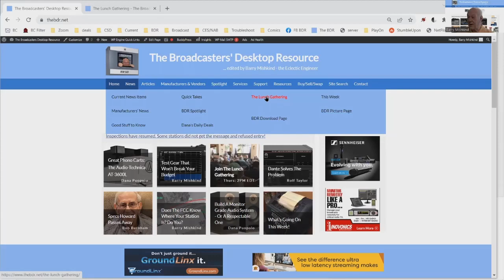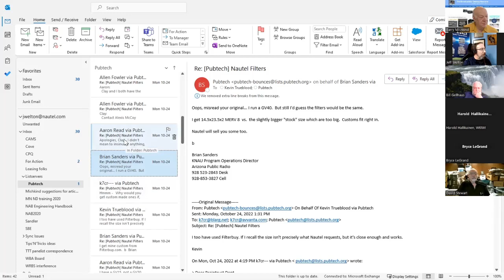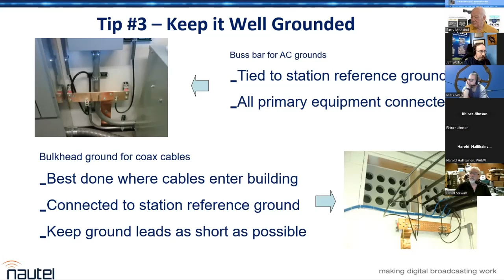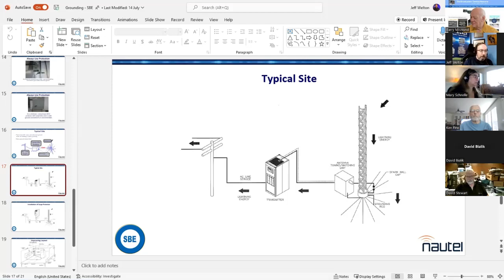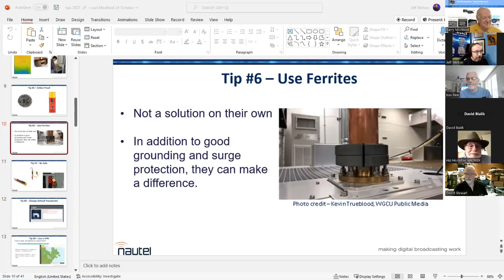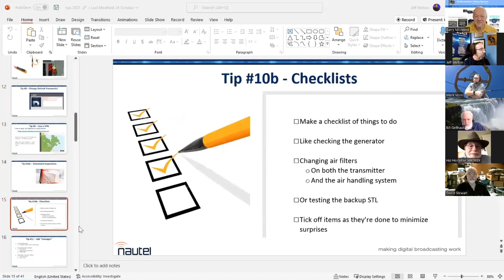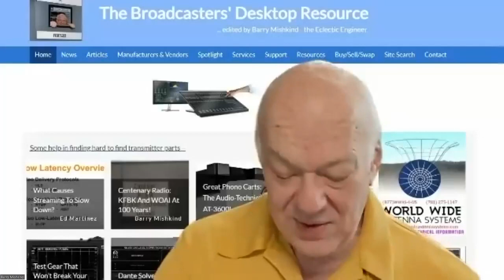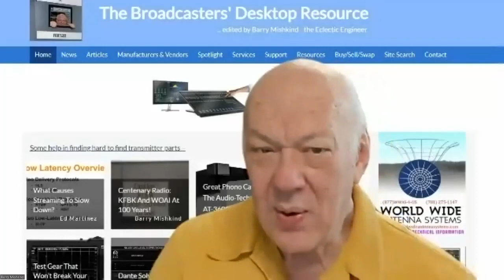Protecting Your Transmitter on the BDR Lunch Gathering 11/3/22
Jeff Welton stops by with some pictures and tips on protecting transmitters physically and cyber-wise.